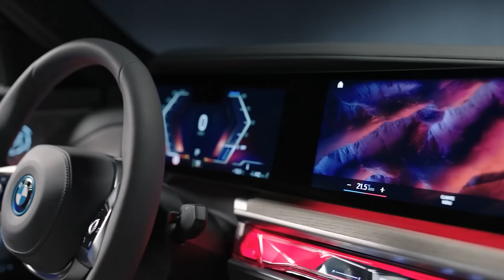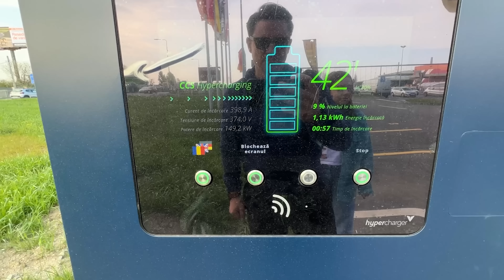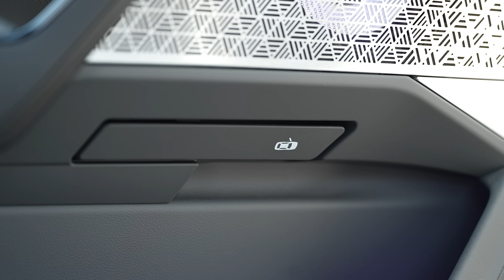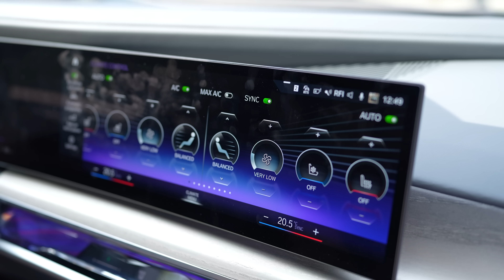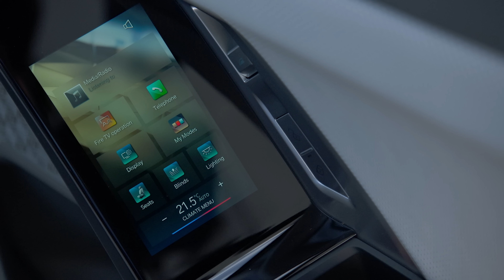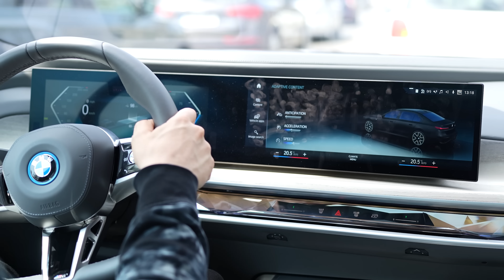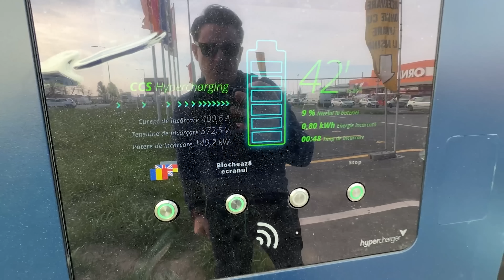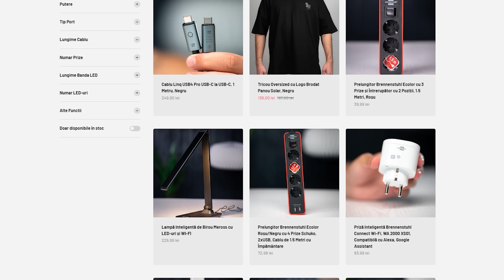BMW i7 FULL REVIEW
Radu Neagu - @radu.neagu pe Instagram și TikTok